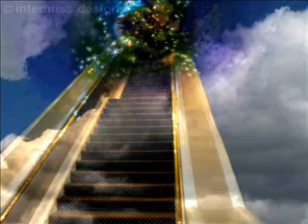Surah Al Waqiya With Urdu Translation - Kanzul Iman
56 Surah Waqiah (Full) with Kanzul Iman Urdu Translation Complete Quran

Surah Al-Waqʿia (Arabic: سورة الواقعة‎) Al-Waqiah is an Arabic word that means Inevitable, Event or Revolution. It is the 56th Surah (Chapter) of the Quran, it was revealed in Mecca. The total number of verses in this surah are 96. Surah al Waqiah (56) Prophet Muhammad said, "Whoever recites Surah al Waqiah at night would never encounter poverty." Prophet Muhammad said, "Surah al Waqiah is the Surah (Chapter) of Wealth, so recite it and teach it to your children." All power and all authority belongs to Allah.[1] Creativity is the power of Allah.[2] After the afterlife, the Qiyamah will be either to Jannah (Paradise) or Jahannam (hell). Muslims believe that unfaithful Muslims who do not adhere to the religion will be punished in Jahannam, but they will eventually be forgiven except shirk (idolatry), where forgiveness is not given if this is done deliberately. It is not fair to associate partners with Allah.[3] According 56 sura (chapter) Ayah (verse) 4 (Qur'an 56:4), the whole earth shall be shaken with a shock of an earthquake.[4] The believers will be in the gardens of bliss as verse Ayah (verse) 13 (Qur'an 56:13) a lot of the people of the old times. Ayah (verse) 14 (Qur'an 56:14) and a few from later times.[5] The foremost of faith and good works will be less in latter times. The foremost of faith and good deeds are rewarded with the fruits of their choice, the meat of poultry, flowing water and virgins. According to a hadith of Shama il Tirmidhi, Allah's last prophet said that no old woman will enter Paradise and that Allah will make them again and make them virgins.[6] The faithful man will be able to have intercourse with a hundred virgins in one day in Paradise.[7] They will have thrones (with gold and precious stones).[8] The foremost of faith[9] and good deeds, also a Shahid (martyr) is rewarded with lotus trees, Talh (banana) trees[10] and Al-Firdaws (Paradise). Wine in this world has side effects: it intoxicates, gives headache, causes vomiting, and in Paradise wine is without these side effects.[11] In Jannah (Paradise), there is a tree that a rider can travel for a hundred years under its shade.[12] The unbelievers who called truth for a lie, the criminals, those with material benefits and pleasure in abundance,[13] those who eat or drink in gold or silver objects,[14] come to Jahannam (hell) and eats of the cursed tree Zaqqum, the fruits are shaped like devils' heads (Qur'an 37:65),[15] and drink boiling water Kanzul Iman is the name of the 1910 Urdu translation of the Qur'an by Ahmad Raza Khan. It was subsequently translated into English by Professor Shah Faridul Haque. Recently, it has been translated into many other regional languages and become popular on the internet. Kanzul Iman has been translated into the English language by many Islamic scholars. This task was first of this was published by Professor Fatimi of the University of Kuwait, in Karachi, Pakistan. The second translation was completed by Professor Shah Fareed al Haq of Pakistan[when?] and was published in India and Pakistan. The commentary notes on Kanz al Imaan by Sadr al Faadhil, Mawlana Na'eem al-Din Muradabadi has been translated into the English language by Dr. Professor Majeedullah of Lahore, Pakistan. Kanzul Imaan has also been translated into the Sindhi language by Mufti Muhammad Raheem Sikandari. In the nation of Mauritius Kanzul Iman has been translated into the Creole language, by the combined effort of Mawlana Mansoor and Mawlana Najeeb both of Mauritius. This translation of the Qur'an was first published on January 17, 1996 under the supervision of Shameem Ashraf Azhari, the khatib (resident Imam) of the Jaame Masjid, Mauritius. He was assisted by many ulema and politicians in this task.